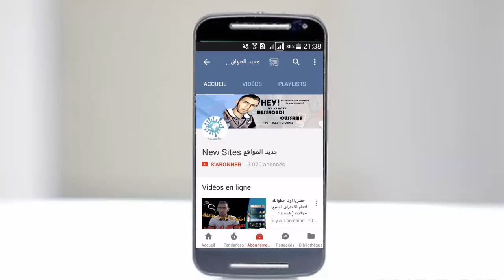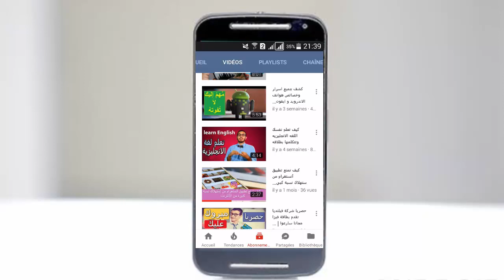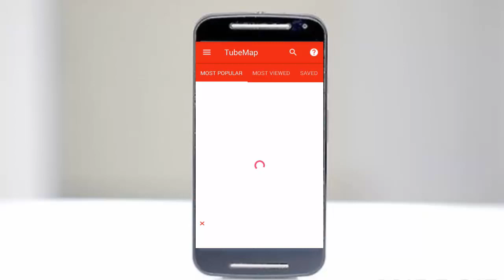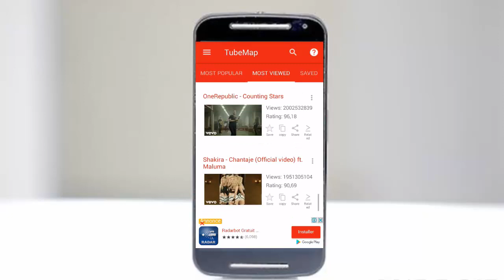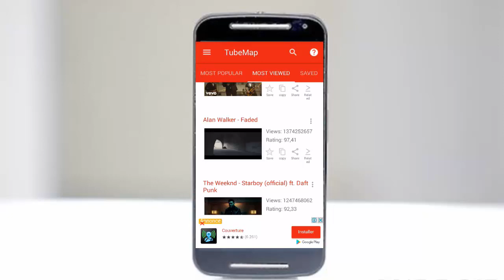تطبيق يمنحك ميزة لا توجد في تطبيق يوتيوب الرسمي | متأكد انه سايعجبك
حلقة تعليمية أخرى نتشارك فيها هذا التطبيق الرائع جدا والذي يمنحك ميزة لا توجد في تطبيق يوتيوب الرسمي بامكانك ايجاد الفيديوهات التي تم نشرها من منطقة التي تقطن بها او بأي منطقة أخرى تبحث عنها بالاضافة الى مشاهدة هذه المقاطع باستخدام نفس التطبيق بدون يوتيوب والعديد من الميزات الرائعة تكتشفونها في هذا الفيديو لا تنسوا لايكاتكم المشجعة ونشر الفيديو

ইউটিউবে সব ধরনের ভিডিও দেখুন নতুন ইউটিউব সফটওয়্যার।tubemap apps review

قناة مدونة جديد المواقع تعليمية تختص في مجال المعلوميات والتقنيات الحديثة و تطبيقات الاندرويد .وبلوجر إضافة الى أخبار الجوال وبرامج المونتاج والكمبيوتر والانترنت وأيضا مساعدتك في تحرير عقلك ودفعك الى الامام من مقالات محفزة ومفيدة